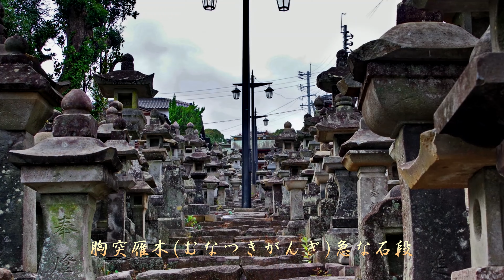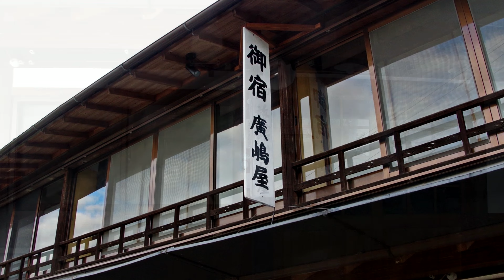本妙寺（ほんみょうじ）胸突雁木（むなつきがんぎ）の先には加藤清正が眠る浄池廟 ４Ｋ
参道を進むと右手に本妙寺の大本堂（勅願道場）があり、そこから先には胸突雁木（むなつきがんぎ）と呼ばれる176段の急勾配の石段で、その中央に信者から寄進された多数の石灯籠が並んでいます。浄池廟（じょうちびょう）は、1585年に、清正が父の菩提寺として大阪に建立したものを、肥後入国後、熊本城内に移し、清正の逝去後、さらに現在の中尾山中腹に移建されました。開創から約400年の歴史があり、加藤家代々の菩提寺で日蓮宗の名刹だそうです。